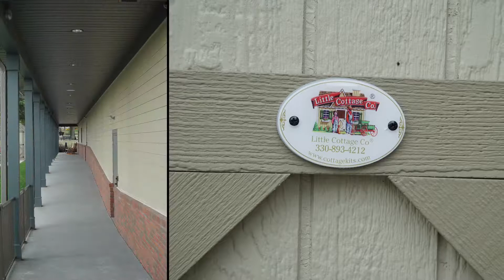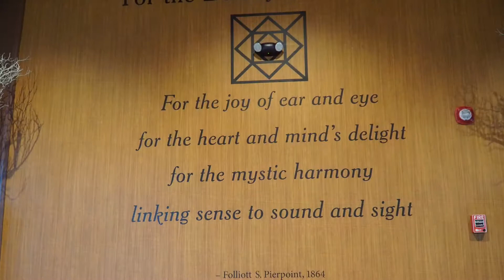Dutch Valley Fall Festival 2017 - Sugarcreek,OH 44681